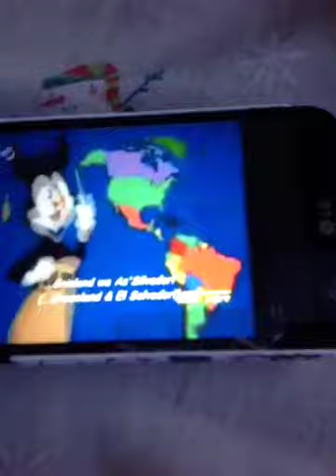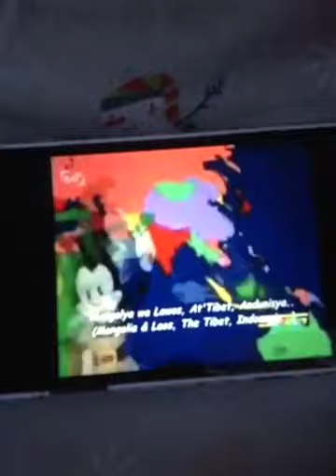Yakko's World Arabic (Fandub)